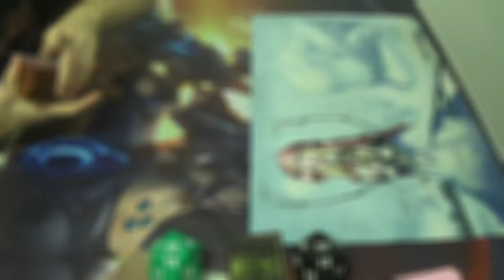Modern Magic — Simic Infect vs. Naya Burn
Lots of removal and big, cheap creatures make his deck significantly favored over mine, I would strongly submit. That being said, this match features Vines of Vastwood, Apostle's Blessing, and Distortion Strike getting to show off why I include them in my list.

Once again, here's my decklist for you all to see:
Creatures (14)
4 Glistener Elf (forget alphabetical order when the creature is this good)
1 Blight Mamba
4 Blighted Agent
4 Noble Hierarch
1 Spellskite
Enchantment (1)
1 Wild Defiance
Instants (17)
2 Apostle's Blessing
3 Become Immense
4 Might of Old Krosa
4 Mutagenic Growth
4 Vines of Vastwood
Sorceries (9)
3 Distortion Strike
4 Gitaxian Probe
2 Sleight of Hand
Lands (19)
2 Breeding Pool
2 Forest
4 Inkmoth Nexus
2 Misty Rainforest
2 Pendelhaven
2 Verdant Catacombs
4 Windswept Heath
1 Wooded Foothills
Sideboard (15)
2 Apostle's Blessing
1 Carrion Call
3 Dispel
1 Dryad Arbor
1 Hurkyl's Recall
4 Nature's Claim
2 Spell Pierce
1 Viridian Corrupter